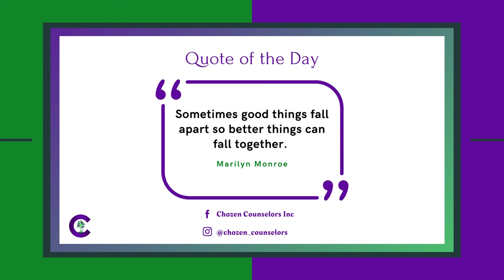Jen Kares 5.23.22 Rewind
Check out this Chozen Counselors Jen Kares Rewind as we welcomed Dr. Tasha Wilson for our Shatterproof episode.